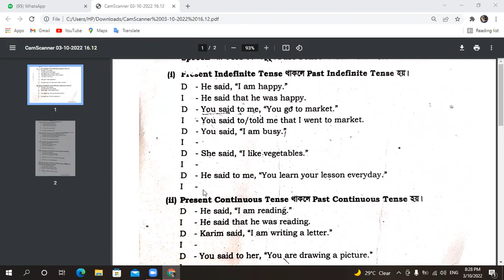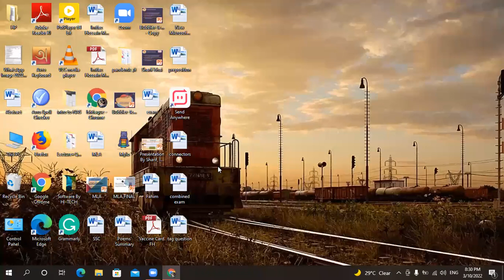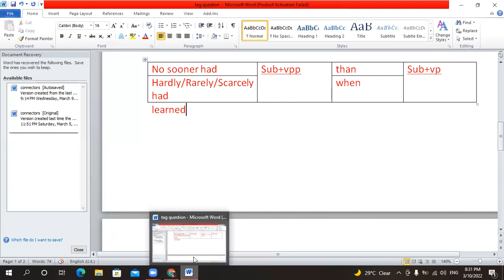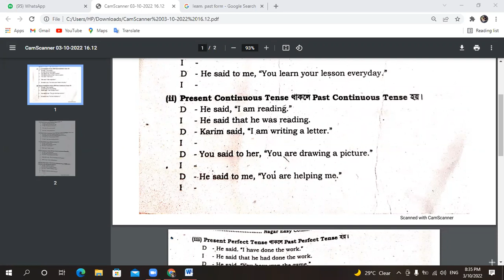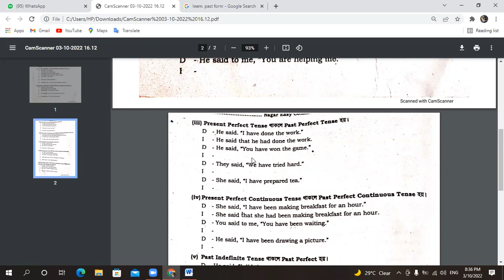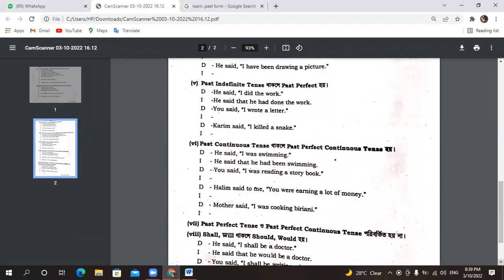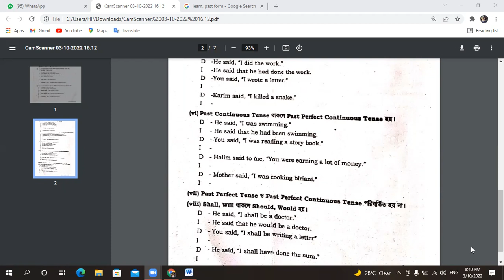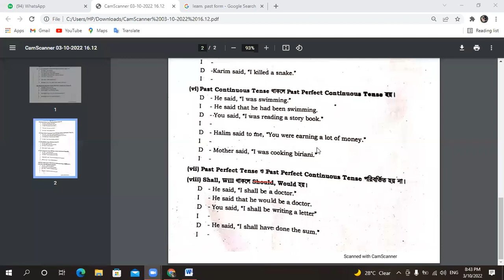Narration. Home Work Check. Assertive Sentence